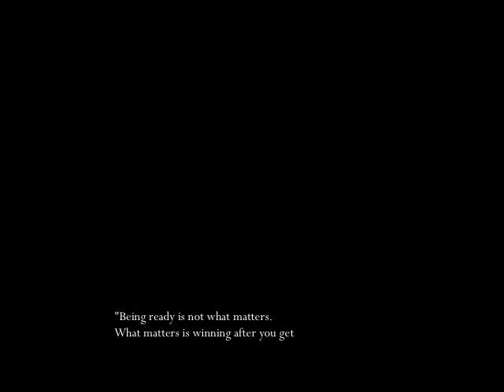1st Annual Noble Street Drill Team Champions-Golder College Prep MCJROTC Drill Team Recruiting Video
1st Annual Noble Street Drill Meet. Golder College Prep wins overall 1st place trophy.

Want To Be Part Of Something Bigger Than Yourself? Want To Learn The Values of Honor, Courage, Commitment? Want To Be One Of The Best? Join Golder College Prep's MCJROTC Drill Team if you have what it takes!

Region 3 MCJROTC Director: LtCol. Carruth USMC (Ret.)
Senior Marine Instructor Noble Campuses: LtCol. O'Connel USMC (Ret.)
Deputy Senior Marine Instructor: LtCol MezaOrtega USMC (Ret.)
Marine Instructor: SgtMaj. Nazario USMC (Ret.)

Photos and Videos Taken By: C/SSgt. Hansen (S-2 Public Affairs Officer)
Video Edited By: C/Maj. Mielnik